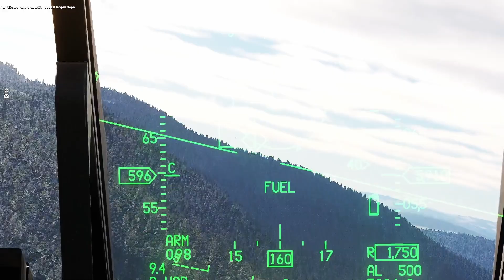F-16: Off Time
Starting a playlist of F-16 PVP for when we're not crewing the F-14.